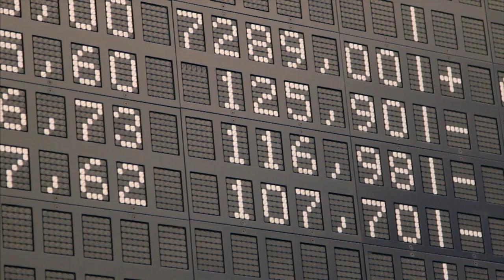Frank Meyer - Kallinichta: Gute Nacht Griechenland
Frank Meyer im Interview mit Lars Schall. Mit der Entscheidung, das Sparpaket anzunehmen, hat das Parlament auch gegen den Willen des Volkes entschieden. Über Griechenland ist die Sonne untergegangen, das Schicksal des Landes liegt nun nicht mehr in der Hand des griechischen Volkes. Beteiligung er Banken an der Lösung des Griechenland-Problems? Frank Meyer meint, wenn überhaupt, dann sicherlich nicht zu ihrem Nachteil. Wenn, dann bezahlt die "öffentliche Hand" - also wir alle, und die Banken sind fein raus. Was das alles für uns, den Euro und Europa bedeutet ... wir haben Frank Meyer eher zufällig an der Frankfurter Börse erwischt und er war bereit, vor unserer Kamera seine Einschätzungen darüber abzugeben.